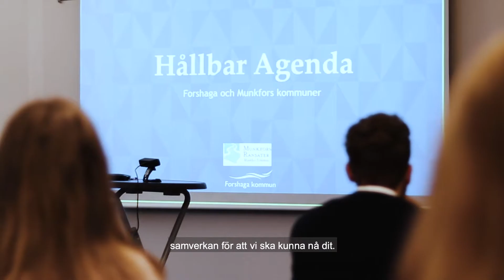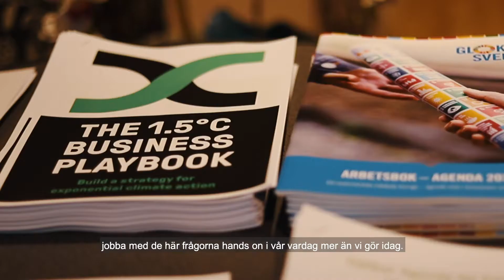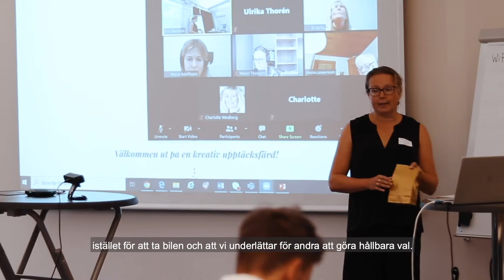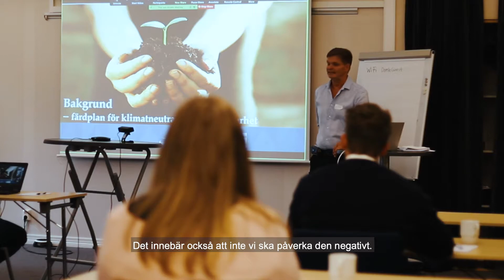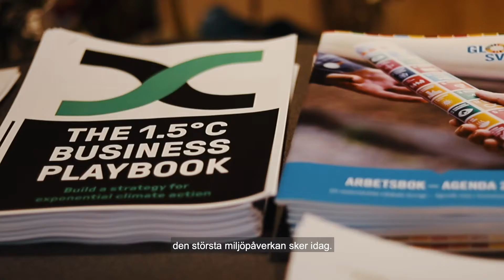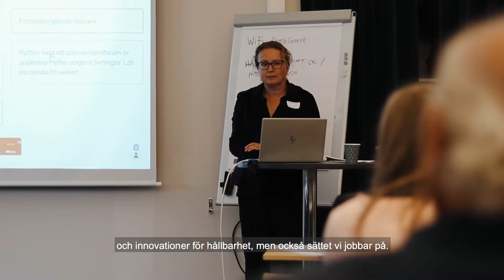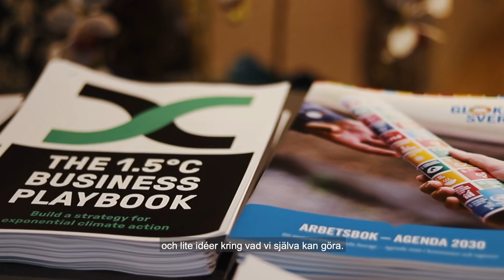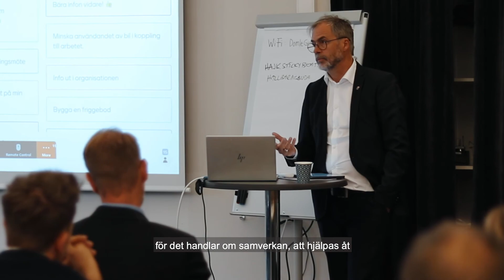Hållbar agenda - Samverkan för minskad klimatpåverkan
Ett innovativt samverkansarbete har startat 2020 på initiativ av Forshaga kommun. Företag, organisationer och kommuner samarbetar för att minska sin klimatpåverkan och uppnå det globala klimatavtalet från Paris 2015 och bli klimatneutrala.